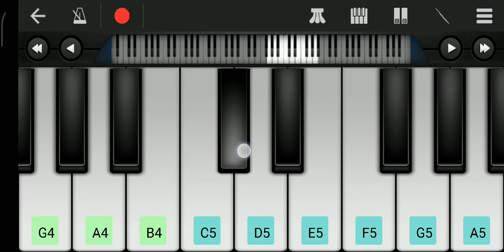Music piano🎹;short play//.(Sana leibakManipur )// music🎶🎶🎶🎵🎵🎵🎶👍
heiba heitaba pamjabana khonjabani. 🙏yam heitre.

comment pibiramu. pamjaba sing.

link asida changbiduna mityeng tabiyu short comedy ni//